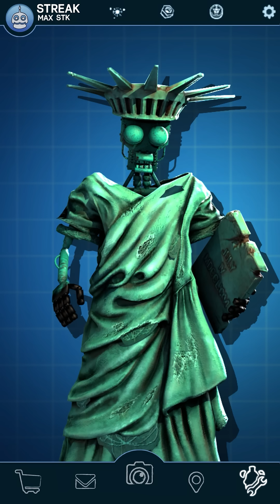FNAF AR Liberty Animatronics Jumpscare & Workshop Animations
If you enjoyed the video, then you should probably go watch some more!

This video is based on the game Five Nights at Freddy's AR: Special Delivery by Scott Cawthon.